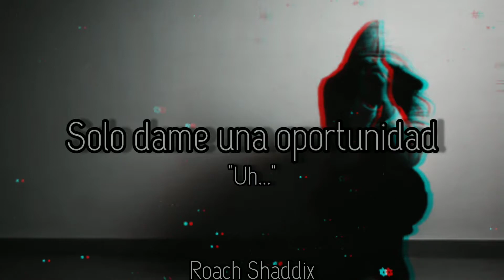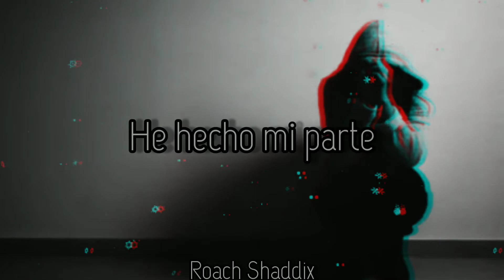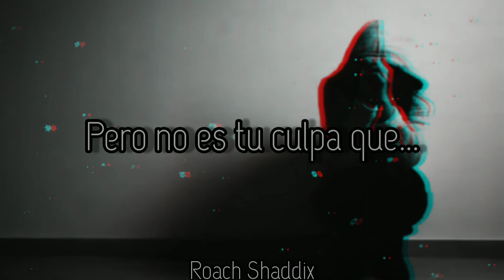Papa Roach - Problems. ''Sub. Español''.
Who Do You Trust? es el décimo álbum de estudio de labanda de rock estadounidense Papa Roach . Fue lanzado el 18 de enero de 2019 a través de Eleven Seven Music . Se han lanzado cuatro sencillos del álbum: "¿En quién confías?", "Elevate", " Come Around " y "The Ending".
El líder Jacoby Shaddix le dijo a Rock Sound que debido a que el plan de la banda de hacer una gira con Of Mice & Men fracasó debido a que el cantante principal Austin Carlile se enfermó, la banda entró al estudio para grabar: "Así que entramos y creamos cinco o seis canciones. Luego volvimos en junio y julio y lo probamos de nuevo. Tenemos 12 canciones, hay éxitos ahí ".
El bajista Tobin Esperance declaró que el objetivo de la banda para el álbum "era empujarnos aún más hacia los géneros que más nos inspiran. Hemos llegado al lugar donde siempre quisimos estar, creando música nueva y emocionante". Se ha dicho que los dos singles principales cuentan con las "guitarras rítmicas pesadas y pegadizas" de Papa Roach, mientras que "Not the Only One" contiene "melodía y letras cargadas de emoción".
El baterista Tony Palermo comentó que el disco sería "uno de los discos más eclécticos que jamás hayan hecho". Palermo compartió que su influencia provino de varios lugares, afirmando que "estamos constantemente influenciados por las cosas que nos rodean y tratamos de crear cosas que sean un poco diferentes de las últimas cosas que hemos hecho". Al comentar sobre el estilo de música en constante cambio de la banda, Palermo respondió "en cierto modo pavimentamos este camino, y estamos evolucionando con la misma naturalidad, creo, como podemos".
"Renegade Music" y la canción principal se lanzaron el 5 de octubre de 2018 y Loudwire llamó al primero un "nuevo himno impulsor" y al segundo "agresivo y pegadizo". [6] "Not the Only One" acompañó el lanzamiento de los detalles del álbum. Se lanzó un video musical oficial de la canción el 30 de mayo de 2019. El 14 de diciembre, se lanzó el segundo sencillo, "Elevate" y Loudwire lo calificó como un "número pegadizo" y lo comparó con otros como Imagina dragones . Fue acompañado por un video musical oficial lanzado el 25 de marzo de 2019. Un tercer sencillo, " Come Around ".
Who Do You Trust?recibió críticas generalmente positivas de los críticos. En el sitio web agregado Metacritic , el álbum ha recibido una calificación normalizada de 67 sobre 100, según 4 reseñas críticas, lo que indica reseñas "generalmente favorables". Wall of Sound calificó el álbum con un 8/10 y dijo: " Papa Roach simplemente continúa evolucionando y acabando con el juego siendo inventivo, pero con ese espíritu de la vieja escuela, una tarea tan difícil de hacer para algunos". Loudwire lo nombró uno de los 50 mejores álbumes de rock de 2019.
Papa Roach - Problems.
Album: Who Do You Trust?.
Año: 2019.
El carácter no se puede desarrollar con facilidad y tranquilidad. Solo a través de experiencias de prueba y sufrimiento puede el alma ser fortalecida, la ambición inspirada y el éxito conseguido.
''Hellen Keller''.
Papa Roach - Problems. ''Lyrics''.
I could turn my life from a good dream
To living in a nightmare, ruining a good thing
Probably couldn't tell you how I got here
Bottom of the barrel, I been hanging here a lot
I've always done what I want
Just give me one more chance to mess it up
I got pain in my mind and heart
I can never stop it once it starts
Something in the way, I could pull our charge
But only ever hurt myself
I got, I got problems
I know, I'm not perfect, but I'm trying
When I do, I put a scratch on the silver lining
If I'm being honest, I've been lying
I wanna tell the truth 'cause I'm sick of what I'm hiding
I know, I've done my share of messing up
I'm sorry for the times I trip and I fall
You blame yourself, but it isn't your fault then
I got problems